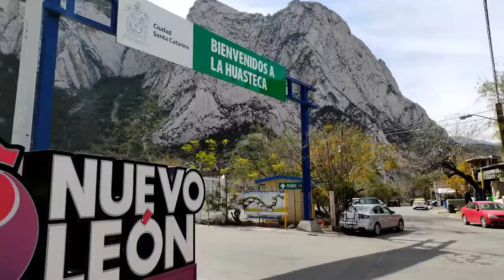Rodando hacia la huasteca NL⛰️- Beno blogs ACOMPAÑAME A ESTA AVENTURA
GRACIAS🖤